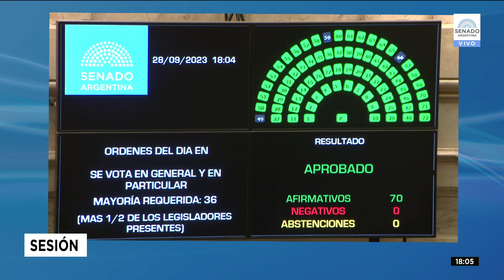VOTACIÓN PLIEGOS PODER JUDICIAL 2 - SESIÓN 28-09-23